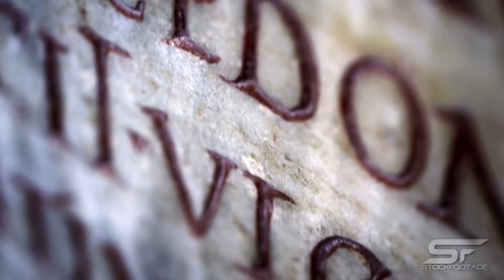The Theriac of Mithridates - World's First Universal Antidote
Imagine being bitten by a snake. Ouch! What would you do right now? In the past would probably prepare to die. Nowadays of course, you’ll try to get to a hospital as soon as possible and hopefully, they’ll have the specific antidote you require. And to me, someone who likes to the beginning of everything,  that begs the question, when was the first antidote invented ? In the last the century ? No. In the middle ages ? No. The idea of an antidote actually goes back all the way to the stone ages. Our neolithic ancestors who lived around that time are likely to have already experimented with various herbs believed by them to cure poisoning, with various results.
But the first documented universal antidote dates back to mediterranean antiquity. During the first century B.C. the northern region of Turkey was ruled by King Mithridates VI. Unsatisfied with the size of his domain he conquered large portions of Turkey and even annexed some greek isles. Both at the time were Roman provinces. King Mithridates didn’t exactly make a lot of friends like this and he was well aware of that. His own father has been assassinated in his youth. Since then, legend has it the young king regularly consumed a sub-lethal dose of poisons, making himself immune to them. He later went on to develop a complex universal anecdote, the Theriac of Mithridates. It is reported to have contained up to 54 ingredients and had to be consumed on a regular basis.
That begs the question: Did it work ?